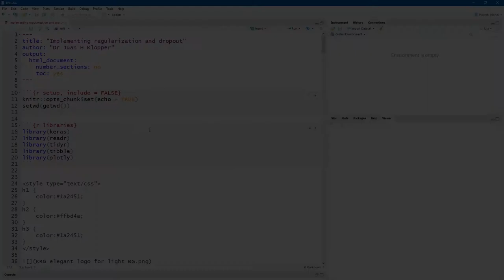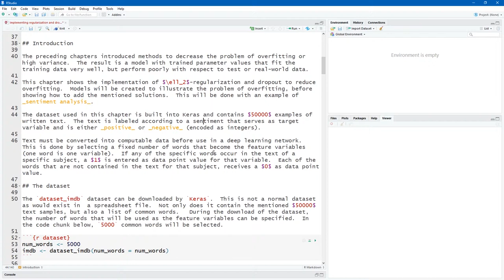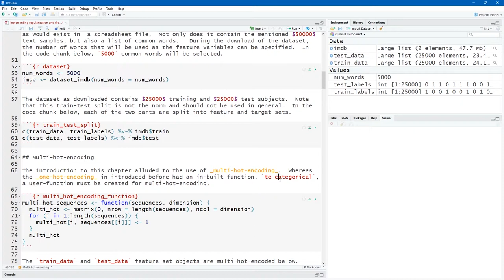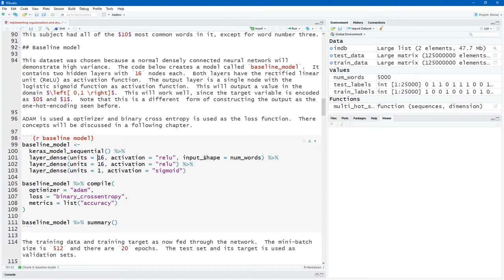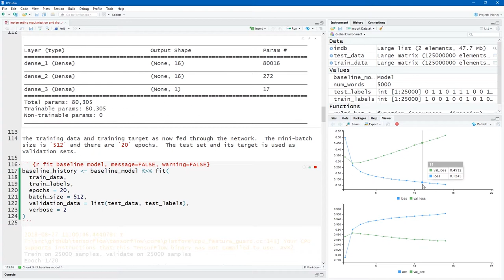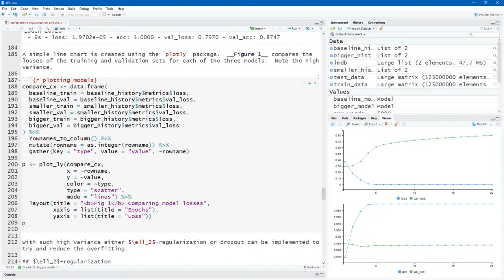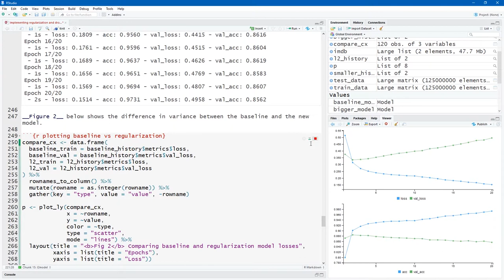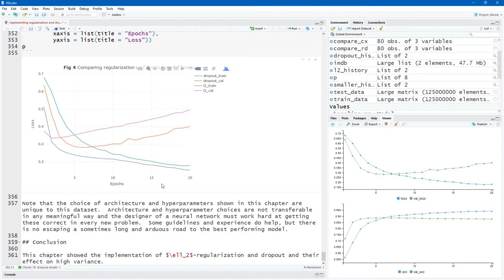Regularization and dropout using Keras for R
In this video I show you how to implement l2 regularization and dropout in Keras.  The dataset used in this video lecture is the IMDB database that can be downloaded using Keras.

Densely connected networks results in models with high variance.  In the video, three such models are created to demonstrate the overfitting problem.  There are also two models, one with l2-regularization and one with dropout, to show you the effect that these have on the validation(test) data.

The video was recorded using RStudio and also includes some tips and tricks.  There are a few plots created with Plotly.  You can watch videos on Plotly for R